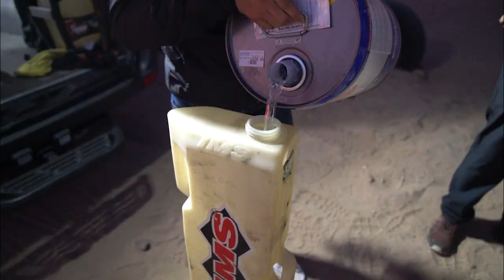10X SALAS & ORTIZ / CODE MEXICALI - SAN FELIPE 2022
Arturo Salas & Albaro Ortiz
Code Mexicali - San Felipe
Had some bike problems but where able to finish !